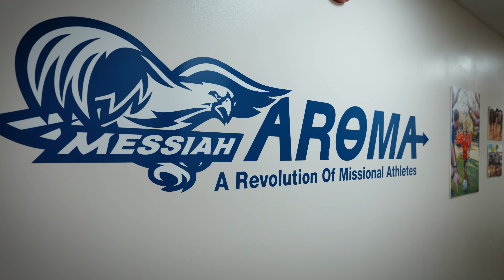AROMA Overview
See how AROMA impacts the student-athlete experience at Messiah University!